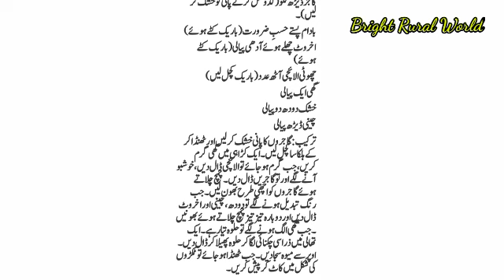gajar ka halwa banane ka tarika||Bright Rural World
This video is about "gajar ka halwa banane ka tarika"